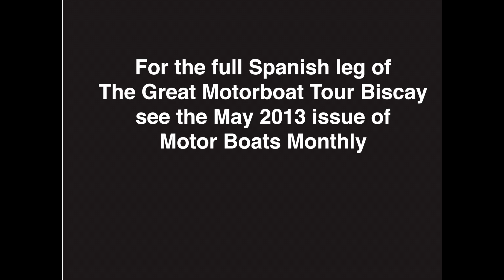The Great Motorboat Tour Biscay: Capbreton to Getaria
Motor Boats Monthly's cruising duo cross the invisible border between France and Spain on The Great Motorboat Tour Biscay